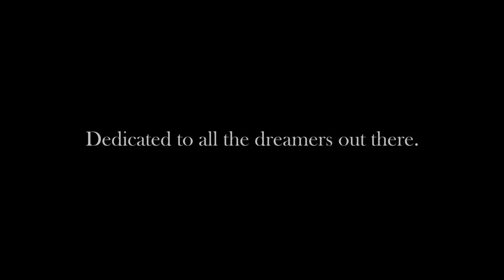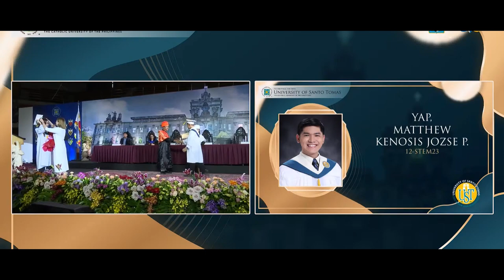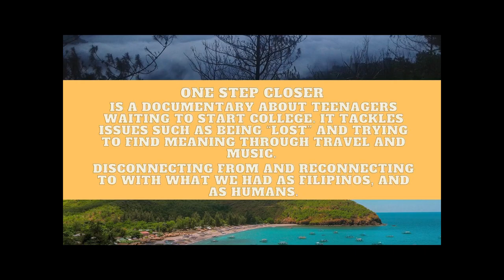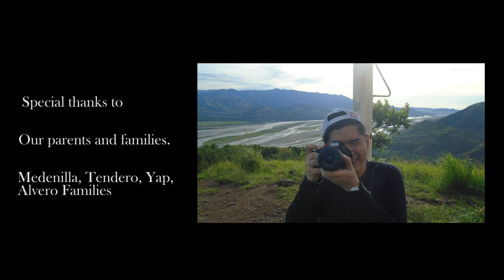One Step Closer | Mini Documentary/Short Travel Film (2023)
Matthew Kenosis Yap, Guinevere Tendero, Kurt Tendero and Anton Medenilla embark on an adventure to chase the quintessence of life. All while preparing as we enter our collegiate studies.

This trip would not be possible without the determination of my peers, the support of our parents, and the guidance of the following:
Julius Renomeron Jr, Jun Carlo Duldulao, Marie Lara Bobier, JC Alvero and Family.
And also our crowdfunders: Rio Magpantay, Julius Estolano, Maris Yap-Domingo, Charmagne Tendero, Josef Lintao, Marcus Gomez.

Somehow, someway, we are all lost. And we must fight, we must keep on going, we must continue to chase whatever it is that we are after. Finding love, meaning and hope throughout. Life is amazing.

All footage used are property of Matthew Kenosis Yap, except for the graduation screen captures and personal photographs of my peers that were used with their permission.

Filmed by: Matthew Kenosis Yap, Guinevere Tendero, Kurt Tendero, Anton Medenilla
Edited by: Matthew Kenosis Yap, Guinevere Tendero, Kurt Tendero

Special thanks to our Toyoya Innova for keeping us on the road.